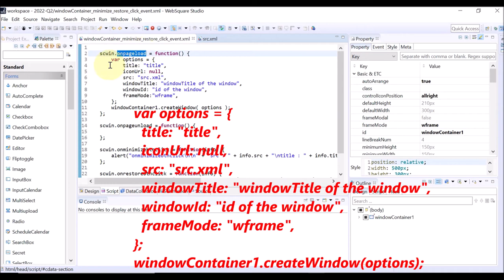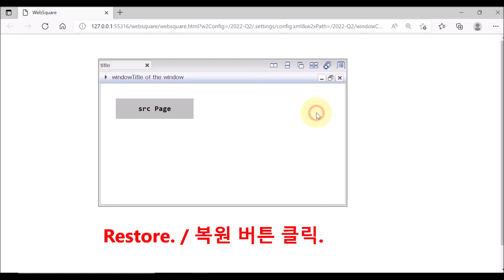WindowContainer - onminimizebtnclick & onrestorebtnclick | WebSquare5 -Quick Guide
00:00 Introduction
00:07 Fired upon
00:15 Returns
00:35 DEMO
01:33 End of DEMO

Triggered upon the window minimization or restoration button being clicked.

Related APIs
   onminimizebtnclick
   onrestorebtnclick